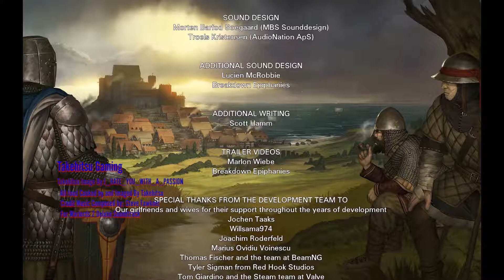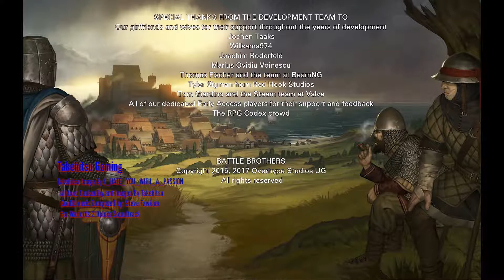Going on Patrol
Battle Brothers Episode 13.

We continue to accomplish quests and gain finances. Coupled with loosing even more Brothers from our band. We do fins a lot of measures of success today. We go on patrol for a noble and headhunt while we are at it. Destroy more undead and make sure baddies dont burn down the local villas.